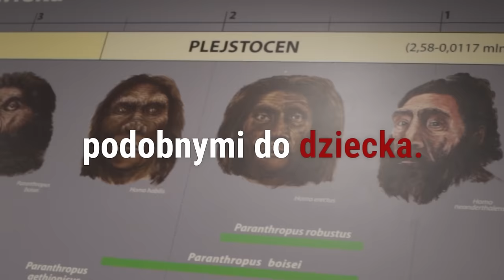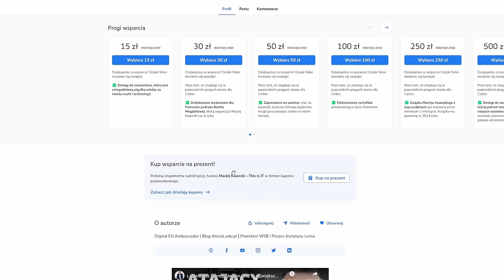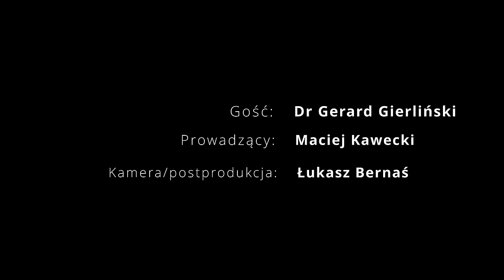Odkrycie, które zmienia teorię ewolucji | Dr Gerard Gierliński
Jak wyglądali pierwsi ludzie? Co mówi nam historia człowieka? Czy teoria ewolucji wymaga zmian, w oparciu o wielkie odkrycie Polaka? Zapraszamy na wywiad, w którym dr Maciej Kawecki i dr Gerard Gierliński porozmawiają o śladach pierwszych ludzi na świecie, które znaleziono na Krecie. Dr Gerard dokonał niesamowitego odkrycia, które odmienia nasze spostrzeżenie na rozwój i historię ludzkości. Zapraszamy na wywiad, Maciej Kawecki & archeolog dr Gerard Gierliński | This is IT.

00:00 - Odkrycie, które zmienia teorię ewolucji
00:55 - Dr Gerard Gierliński i jego niesamowite odkrycie na Krecie
08:20 - Mózg jest skutkiem ubocznym dwunożności?
12:37 - Zmiany w teorii ewolucji
13:45 - Jak wyglądał praczłowiek?
17:12 - Styl życia pierwszych ludzi
20:24 - Jak bada się wiek takich pozostałości?
23:01 - Co musimy skorygować w teorii ewolucji?
27:19 - Konserwacja tropów sprzed wielu milionów lat
32:58 - Co te odkrycia mówią nam o współczesnym człowieku?
34:49 - Jak wygląda zawód archeologa?
37:02 - Czy odkrycie na Krecie jest najważniejszym w życiu doktora?